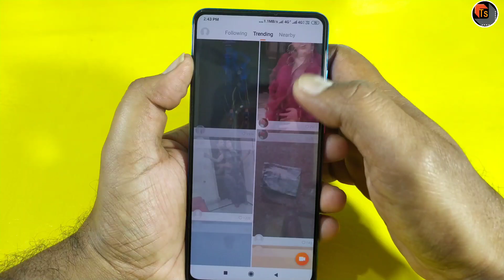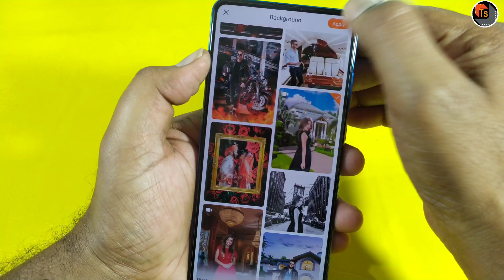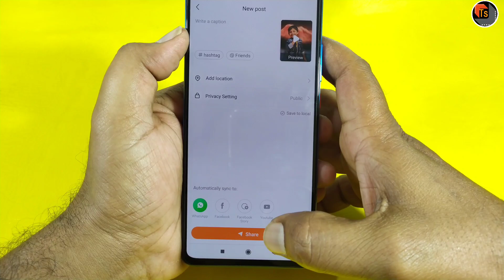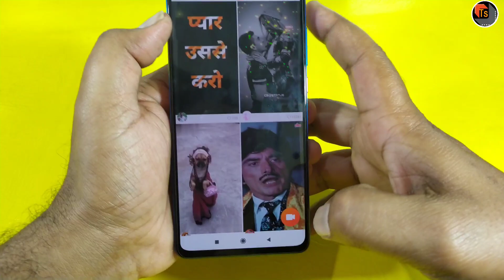Kwai App Features And Review | Latest Android App To Add Motion Backgrounds For Photos | Tech Siva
Kwai App Features And Review. Today, I present to you the Latest Android App To Add Motion Backgrounds For Photos.